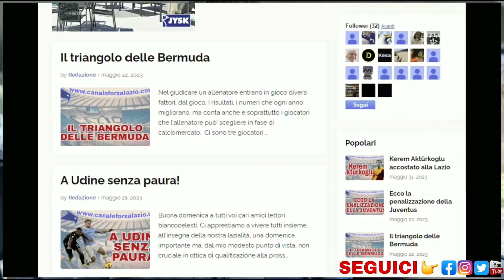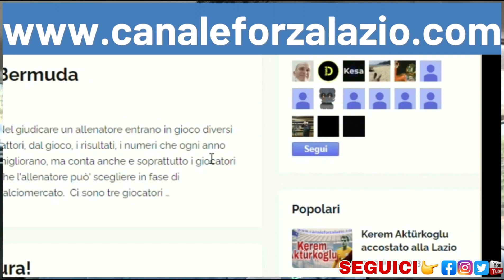NGONGE: ARRIVANO CONFERME